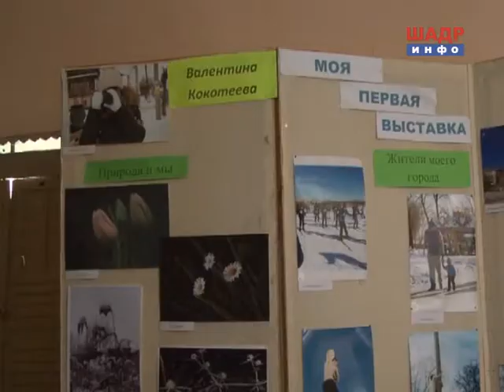День культуры города в школе №4 (2016-11-18)